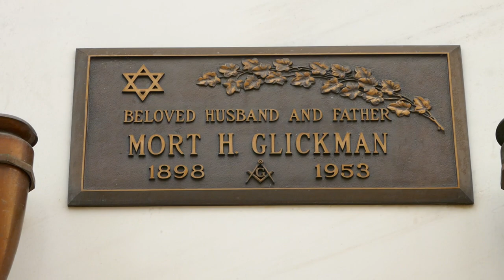Film Composer Mort Glickman Grave Hollywood Forever Cemetery Los Angeles California USA May 1, 2023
Composer Conductor Arranger Mort Glickman Grave Hollywood Forever Cemetery Los Angeles California USA May 1, 2023.
Film Composer, Conductor and Arranger. He is best known for his striking score for the sci-fi classic "Invaders From Mars" (1953). Born in Chicago, he came to Hollywood in 1939 after much theatre and radio experience in his hometown. On staff at Republic Pictures from 1940 to 1949, Glickman wrote stirring, effective music for over 200 films, mostly B westerns and serials, including several starring John Wayne, Roy Rogers, and Hopalong Cassidy. He seldom received screen credit and sometimes served as a ghost-writer for more famous composers. Among Glickman's features are "Adventures of Captain Marvel" (1941), "Spy Smashers" (1942), "The Man From Thunder River" (1943), "Captain America" (1944), "The Fighting Seabees" (1944), "Flame of the Barabary Coast" (1945), "Dakota" (1945), "Son of Zorro" (1947), "The Black Widow" (1947), and "King of the Rocket Men" (1949). He later worked in television and in 1952 scored the first season of "The Abbott and Costello Show". With "Invaders From Mars" (1953), Glickman was given a generous music budget (and screen billing) for a change and produced an original soundtrack that is some ways anticipated avant-garde techniques of the 1960s. He died of cancer before the film's release. It is largely due to this film that cineastes have begun to re-evaluate Glickman's unsung contributions to movie music.